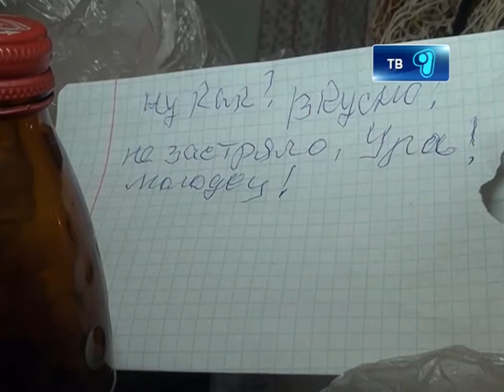Пенсионерке не дают житья ее соседи 15.01.2013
По словам пожилой женщины с данной проблемой она столкнулась 30 лет назад. также утверждает она, когда ее не бывает буйные соседи заходят к ней в квартиру и делают там что захотят.